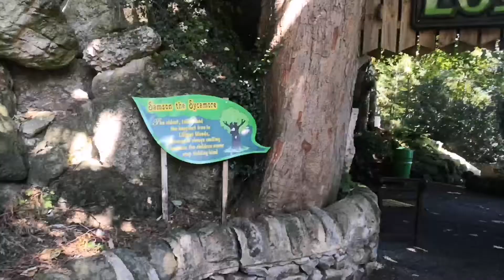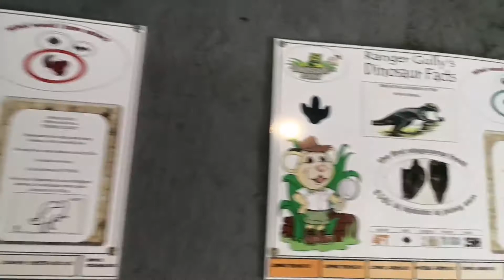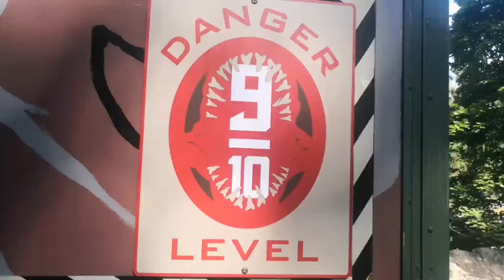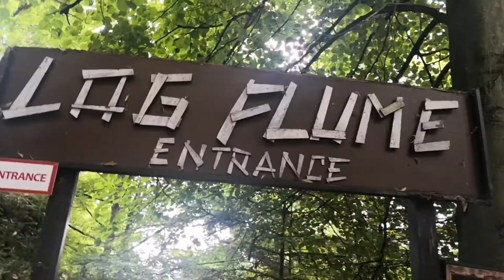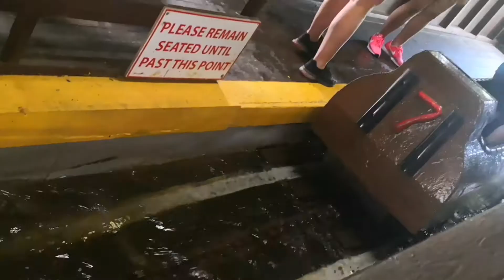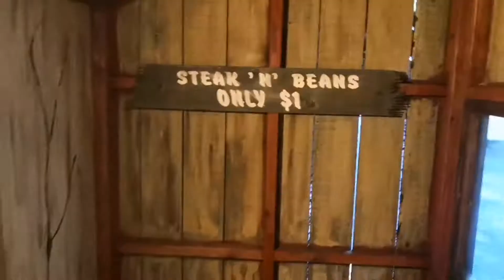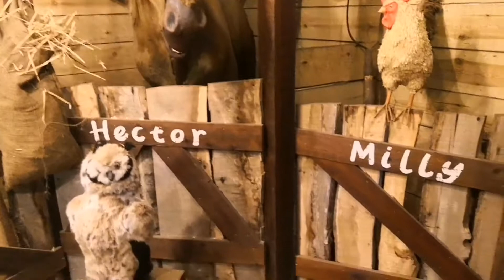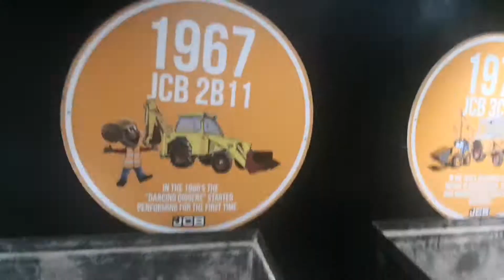Gullivers Kingdom Vlog with Naila Ki Travels *No Recipe*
Enjoy a day of make believe in the kingdom of Lilliput.